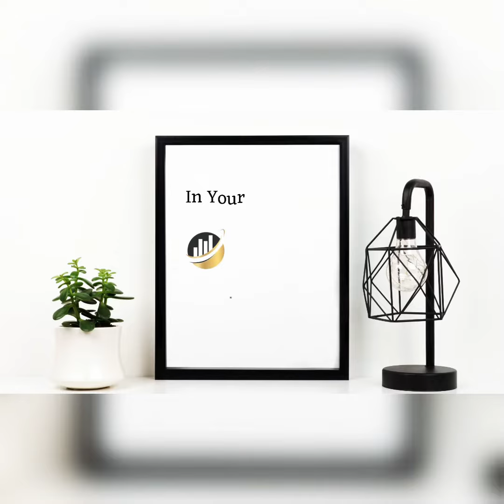How to REALLY start a Business! 4 Tips that you won't find on the Internet! Time to Achievet!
In Your Business

Are you:

Tired of trying to figure out HOW to start a business?

Wondering what you really want to do?

Got the PPP loan(without proper business set up)and now in fear and scared to start what you were MEANT to do?

Tired of Working for an ungrateful company and ready to start your Family Legacy?

Want to make your Mate/Children Proud?

Tips on what you need to do BEFORE you get ready to get ready to START a business.

You won't find these tips elsewhere!

Let's Gooo!!!